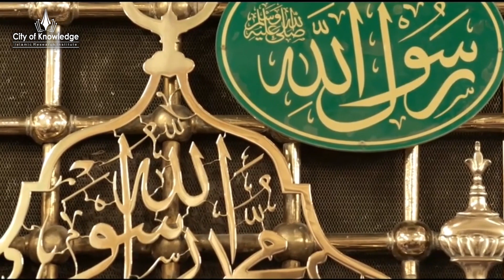Ishq e Mustafa ﷺ | Dr. Umair Mahmood Siddiqui Member Council of Islamic Ideology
Speaker: Dr. Umair Mahmood Siddiqui (Member Council of Islamic Ideology.)

The Holy Prophet ﷺ stands as the greatest blessing bestowed upon humanity, a boundless mercy that transcends all boundaries. He was sent to this world to efface idolatry and evil practices from the surface of the earth.

The Final Messenger ﷺ was born on the 12th Rabi ul Awwal, the third month of the Islamic calendar. The blessed month holds a special place in the hearts of Muslims around the world and serves as the symbol of joy, blossom, and inspiration.
It is Sunnah to commemorate happiness. Rasoolullah ﷺ was asked about fasting on a Monday. He replied: "I was born on that day and Wahi (Revelation) began upon me on that day."
(Mishkat)
Dr. Umair Mahmood Siddiqui is a Member Council of Islamic Ideology, a renowned Islamic scholar, a prominent public speaker, an assistant professor at the Department of Islamic Studies and Learning at the University of Karachi, and the founder of ‘City of Knowledge Islamic Research Institute’ (CoK) situated in Karachi, Pakistan.

Main Topics
1-Milad un Na
2- Birth of Prophet Muhammad ﷺ
3-Rabbi-ul-Awwal
4-Hazoor ﷺ Ki Wiladat
5-Jashn e Amad e Rasool
6-Wiladat e Rasool Allah  ﷺ
7-Maamolat-e-Nabvi
8-Khatm-e-Nabuwat